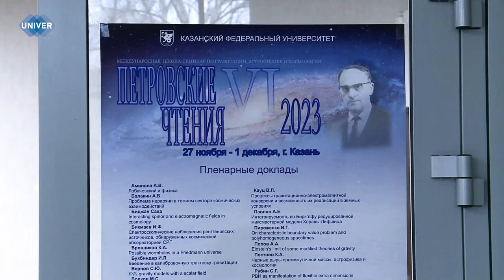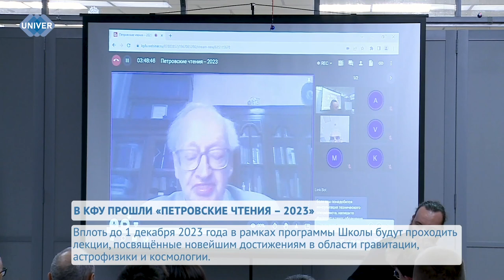UNIVERНОВОСТИ от 28.11.2023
02:22 - В Институте физики Казанского федерального университета прошла VI Международная зимняя школа-семинар по гравитации, астрофизике и космологии «Петровские чтения – 2023». Программа Школы составлена из лекций, посвящённых актуальным вопросам теории гравитации, астрофизики и космологии.

05:58 - Применение роботов в промышленности началось более полувека назад. Сегодня их используют как в производстве лекарств и медицинского оборудования, так и в создании машин, самолётов, военной техники. Наука не стоит на месте: ежедневно учёные со всего мира создают уникальные технологии. Недавно Институт искусственного интеллекта, робототехники и системной инженерии Казанского федерального университета представил свою разработку коллаборативных роботов. Из чего они состоят, чем могут быть полезны и представляют ли они альтернативу человеку?

10:25 - Уличная культура и экстремальные виды спорта в России набирают все большую популярность и активно развиваются. За последние несколько лет в Казани было создано множество площадок для детей и подростков, на которых практиковаться стало безопасно и интересно. Одна из таких – экстрим-парк «Урам». Скоро новички и профессионалы смогут продемонстрировать свои таланты и результаты активной работы над собой, ведь уже в субботу, 2 декабря пройдет детский фестиваль уличных культур.